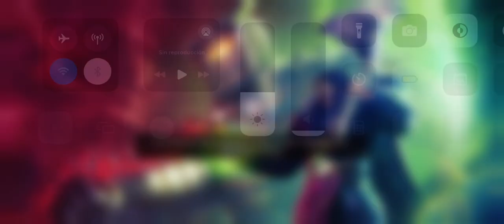LADY DEATHSTRIKE ES GOD!!